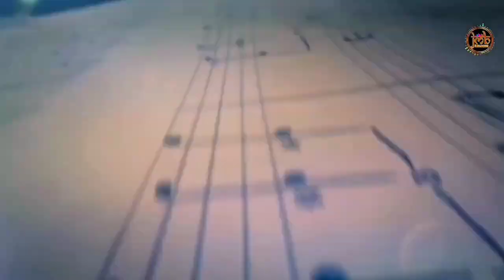Sirmouri Harul | Latest Himachali Pahari Song 2021 | Dolat Ram Sunil Verma Honey Singh | JMB RECORDS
Everyone Can Use it For Insta Reels. and Send Us Your Video We Will Promote it.

♪ Album : Sirmouri Harul
♪ Voice Of : Dolat Ram, Sunil Verma, Honey Singh
♪ Music & Mix Master By : Dinesh (DK)
♪ DOP :
♪ Lyrics : Jagat Singh
♪ Model :
♪ Spcl. thanks :-

𝄞Label : JMB RECORDS

𝄞Recorded @JMB RECORDS Recording Studios..

𝄞 Song 1 (0:00) Harul

 ♪ Streaming And  Download Full Song

- Gaana :-

- Wynk :-

- Jiosvaan :-

 Recording Type:
♪ Hindi
♪ Pahari
♪ Punjabi
♪ covers Song
♪ Mashup
♪ Hip Hop

with Love From. JMB RECORDS ❤️